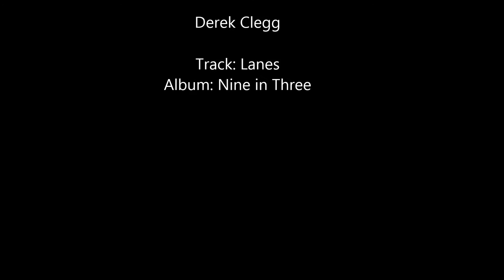A Quick Sunfish Sail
Just a few minutes of sailing an old Sunfish on a light wind day.  Thanks for taking a look.